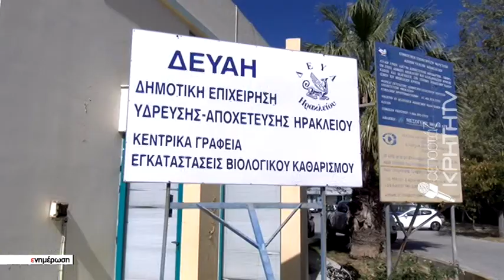2εκατ. η στέρηση εσόδων στα ταμεία της ΔΕΥΑΗ την περίοδο της πανδημίας